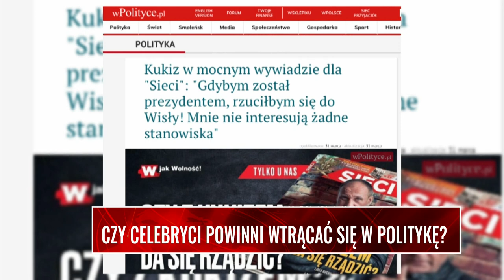CZY CELEBRYCI POWINNI WTRĄCAĆ SIĘ W POLITYKĘ? Jankowski: To traktowanie wyborców jak głupów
Edyta Hołdyńska Czy celebryci powinni wtrącać się w politykę, część pierwsza. Gośćmi Edyty Hołdyńskiej byli Grzegorz Jankowski - Superstacja, Polsat News i Sławomir Jastrzębowski, publicysta, były redaktor naczelny Super Expressu.